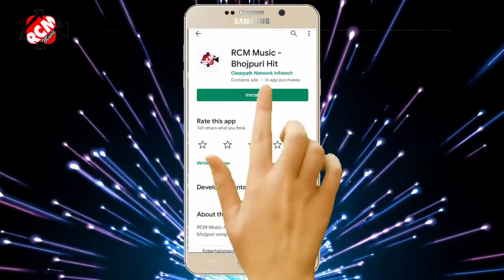_newyearsong2021 अवधेश प्रेमी यादव का हैप्पी न्यू ईयर का न्यू सांग _ नया साल में पियरकी फराक बाली _